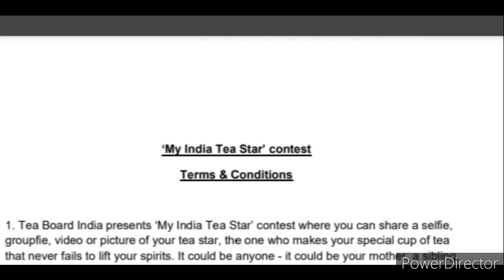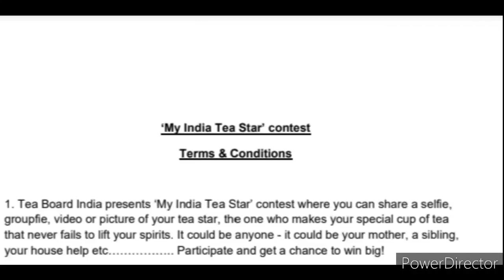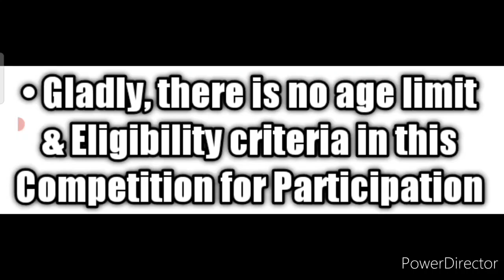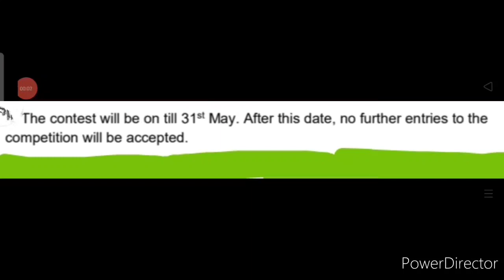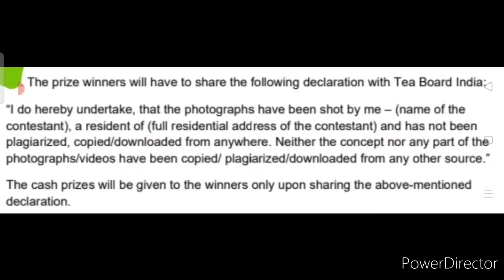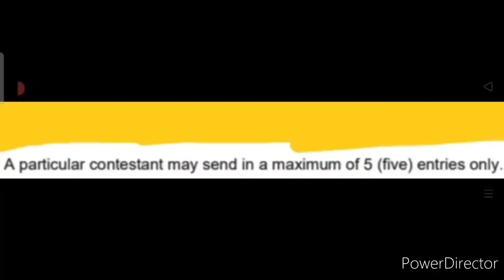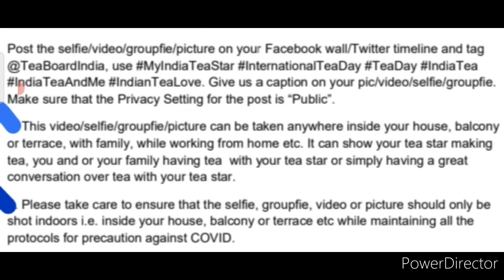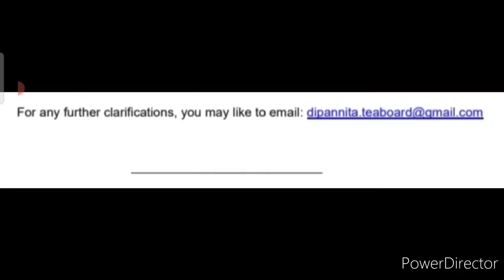Free Online Amazing Competition Contest 2021/ Win Exciting Prize Money Worth Rs. 60,000💵🤑💰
Free Online Amazing Competition Contest 2021/ Win Exciting Cash Money Worth Rs. 60,000